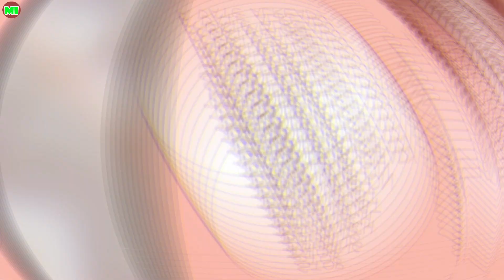Just you p2 | My Hero Academia Comic Dub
Have you nice day !